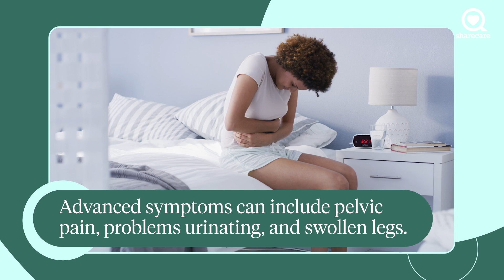What Are the Symptoms Of Human Papillomavirus (HPV)? | Ask the Experts | Sharecare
If you've been infected with human papillomavirus (HPV) you may not even know it. Diane Harper, MD, MPH, MS, explains why.

About Ask the Experts:
Description: Our medical experts share how to understand, treat and even prevent common health issues from common illnesses, to rare conditions.

What Are the Symptoms Of Human Papillomavirus (HPV)?